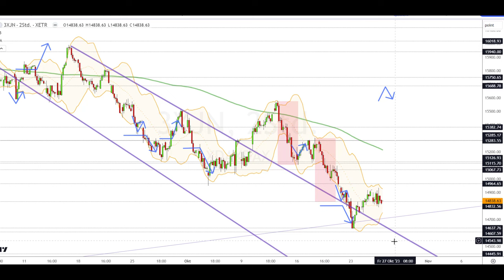Dax Analyse 26.10.2023